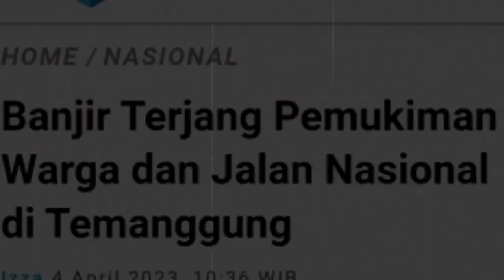JAWA TENGAH MELUAP BESAR! Temanggung Rusak Parah BaRU SAjA 5/4/2023 Banjir Temanggung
banjir temanggung hari ini,
banjir parakan temanggung,
banjir kaloran temanggung,
banjir di parakan temanggung,
banjir parakan temanggung hari ini,
temanggung banjir,
banjir di temanggung,
banjir di kaloran temanggung,
galian c jawa tengah,
orang temanggung,
wali temanggung,
banjir di kota semarang,
banjir di jateng,
banjir ringinarum hari ini,
banjir prupuk jateng

Halo Semua!